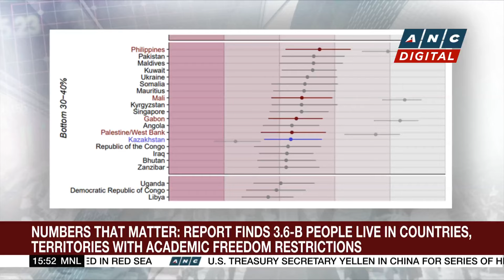Martial law era activist Renato Constantino Jr. passes away | ANC